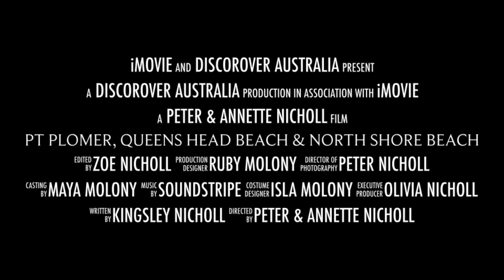POINT PLOMER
Pt Plomer is situated between Port Macquarie and Crescent Head on the NSW mid-north coast. Access from Port Macquarie is via a ferry and either a gravel track behind the sand dunes or via the beach (permit required). From Crescent Head, the most popular route, it’s a 20-minute easy drive via a tar sealed road to Delicate Beach and a 5km gravel road thereafter. The views from Pt Plomer headland are some of the most spectacular along the NSW coast. Put Pt Plomer on your bucket list!